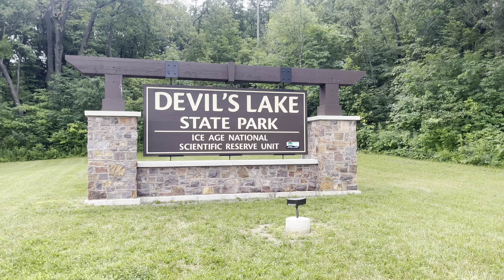🌲Devil's Lake vs. Warren Dunes: EPIC State Parks Near Chicago Battle! 🌳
Devil's Lake vs. Warren Dunes: Two Scenic State Parks | Best State Parks Near Chicago

Welcome back to Naimesh Explores! Today, we're diving into the natural beauty of two incredible parks, each within a couple of hours' drive from Chicago, Illinois. We'll be comparing Devil's Lake State Park in Wisconsin with Warren Dunes State Park in Michigan, highlighting the unique features and attractions of each.

We are still learning how to edit/vlog/document our experiences and with this, we are uploading videos no matter how cringe they are to us. We have so much more footage that could be shown, but we unfortunately did not do a good job at having a "flow" to the videos, so a lot of the really cool clips just didn't fit the story.